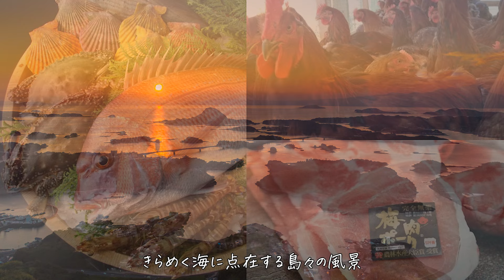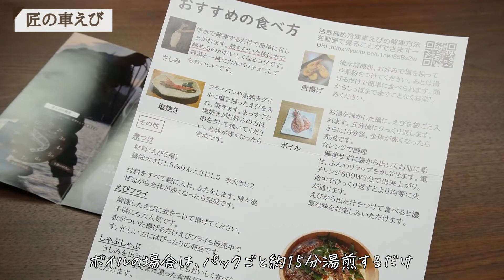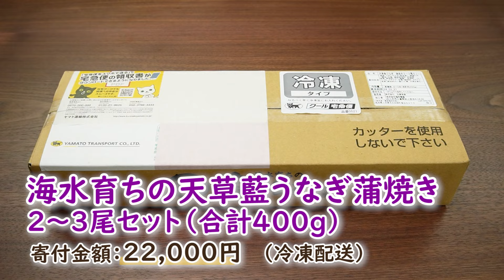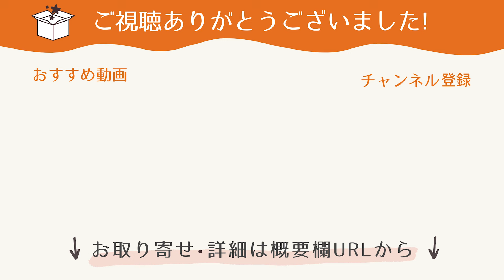【名品揃い！】ふるさと納税をおいしく楽しむ♪人気の返礼品5選【2023年最新】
熊本県上天草市とのタイアップで、人気のふるさと納税返礼品を紹介します！
ハンバーグ、うなぎ、鍋セットなど、名品揃いですので、ふるさと納税の予定がある方はぜひ参考にしてください。

▼商品詳細・ふるさと納税はこちら
　※情報は2023年11月公開時点のものです

★熊本県産赤牛ハンバーグ 150g×10個
寄付金額：10,000円

★匠の車えび【活き締め急速冷凍】（300g）
寄付金額：10,000円

★天草大王鍋セット
寄付金額：10,000円

★海水育ちの天草藍うなぎ蒲焼き２～３尾セット（合計400g）
寄付金額：22,000円

★天草とらふぐてっさ・ちり贅沢セット（３～４人前）
寄付金額：32,000円

目次
0:00 今回のテーマ「ふるさと納税」
0:44 ​1品目：ハンバーグ
2:15 2品目：車えび
3:41 3品目：鶏鍋
5:12 4品目：うなぎ蒲焼き
6:36 5品目：ふぐセット
8:13 まとめ

▼サイト・SNSはこちら

お取り寄せの情報サイト「おとりよせネット」

お取り寄せ・食にまつわる記事コーナー「おいしいマルシェ」